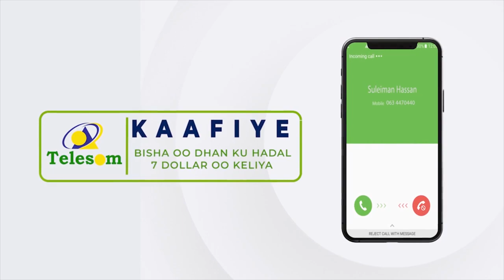Gudoomiye Kuxigeenka Gudiga Joogtada ee Golaha Wakiilada JSL oo ka warbixiyay waxyaabihii uqabsoo...